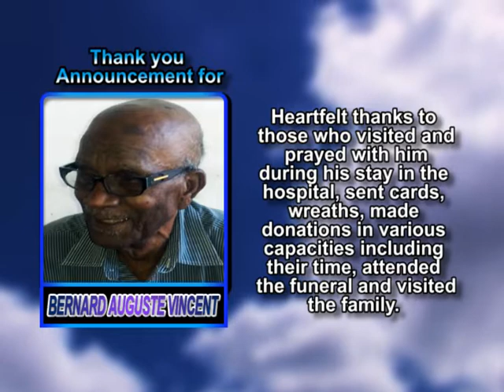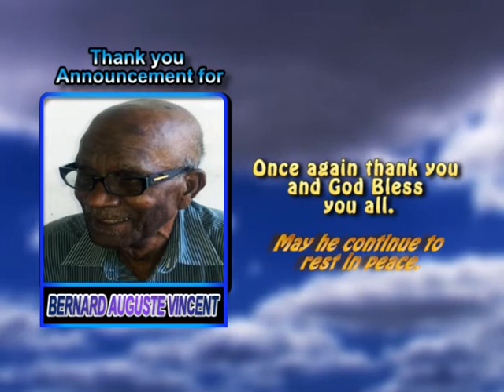Bernard Auguste Vincent thank you